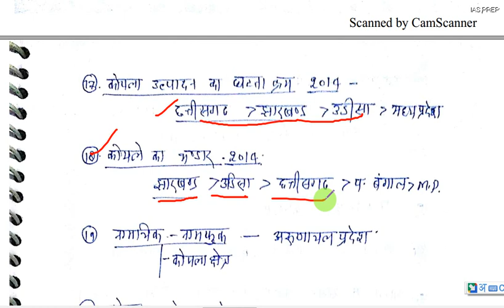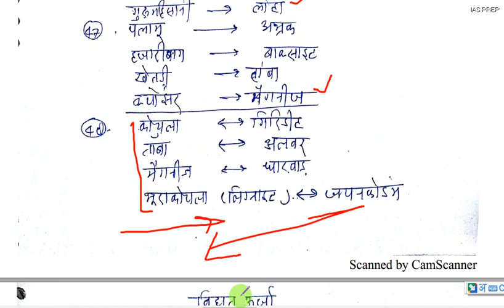UPPCS PRE SPECIAL || 25 YEARS IMPORTANT QUESTIONS OF GEOGRAPHY P6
इस वीडियो में भारत के भूगोल के पिछले 25 वर्षों में पूछे गये महत्वपूर्ण प्रश्नों को डिस्कश किया गया है | ये आपको रिवीजन में मदद करेगा | यह PART-6 है इसके अंतर्गत पशुपालन, खनिज संसाधन और विद्युत् ऊर्जा  के  प्रश्नों पर चर्चा की गयी है |